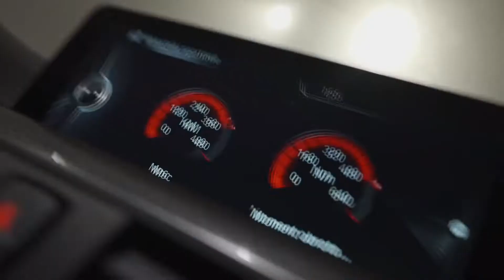paris$uicideboy$ - Paris ( Remix)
$uicideboy$ - Paris (KEAN DYSSO Remix)